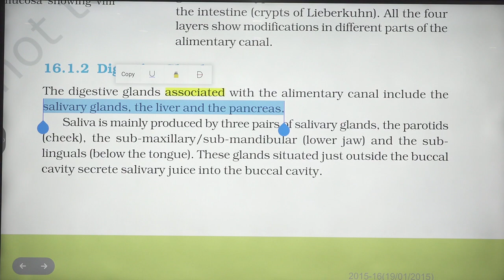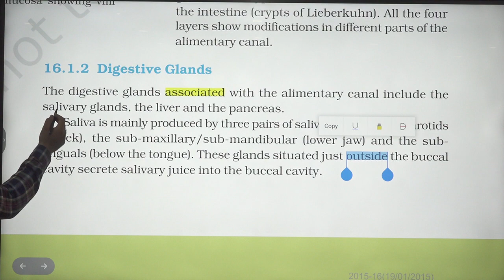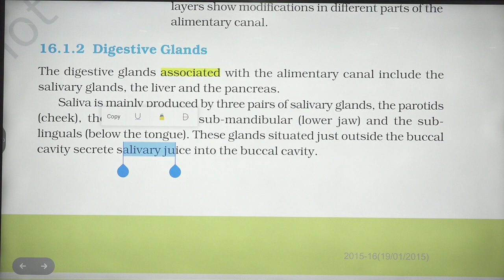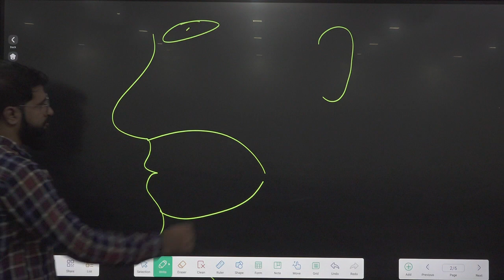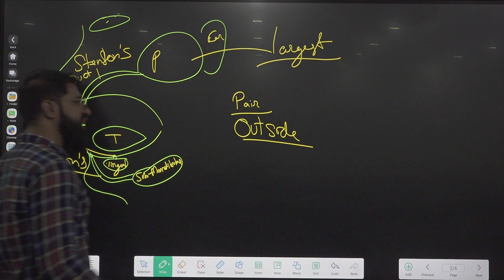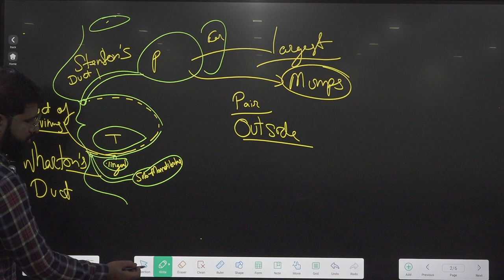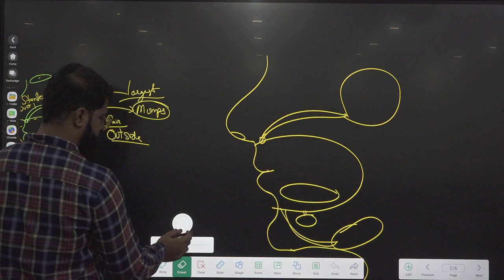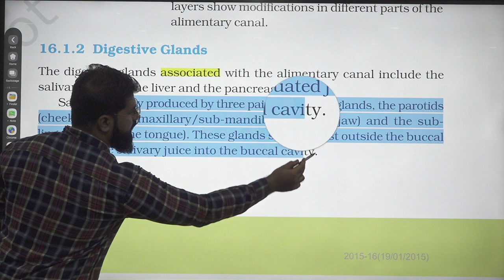[LEC 04] Digestion & Absorption Part-3 (FTB2324)